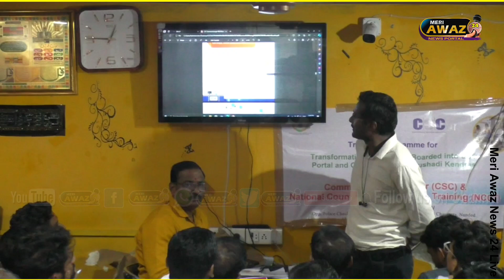NANDED: COMMON SERVICE CENTRE NANDED DISTRICT SEVA SAHKARI SOCIETY CHAIRMAN TRAINING...